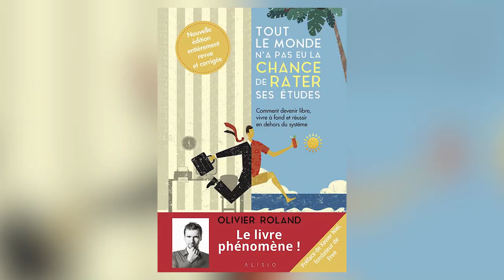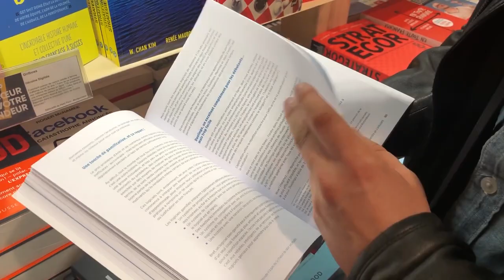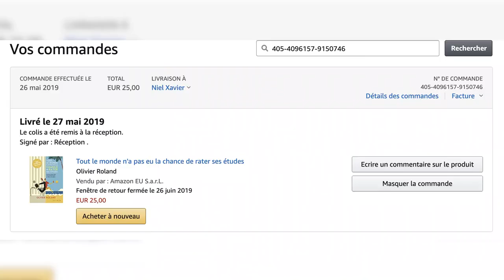📖✒ Xaviel Niel écrit la préface de la 2ème édition ! Toute l'histoire :)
Je partage aujourd'hui comment le fondateur de Free Xavier Niel a accepté de préfacer la 2ème édition de "Tout le monde n'a pas eu la chance de rater ses études", et toutes les nouveautés de cette édition ;)

Recevez gratuitement l'extrait offert du livre "Tout le monde n'a pas eu la chance de rater ses études" - Les 3 principes pour réussir dans tous les domaines de votre vie

► Qui suis-je ?